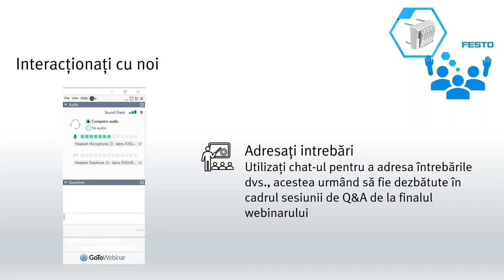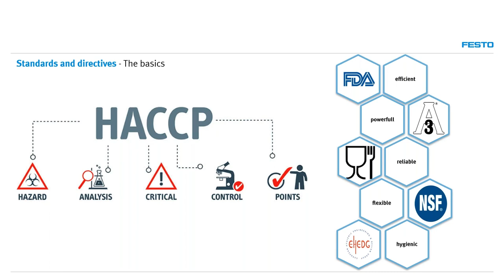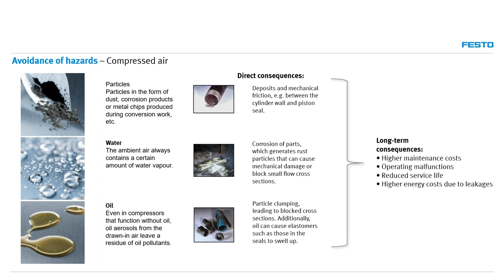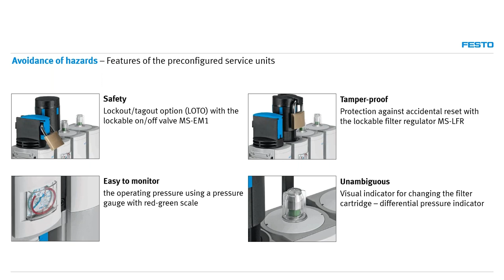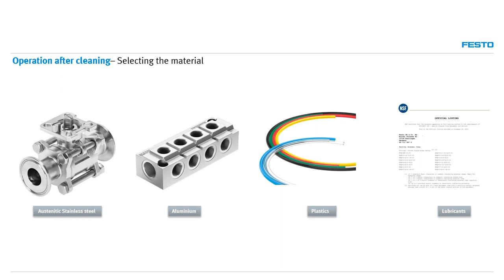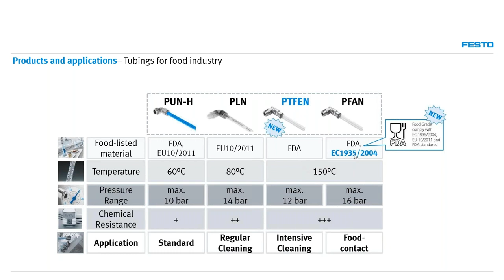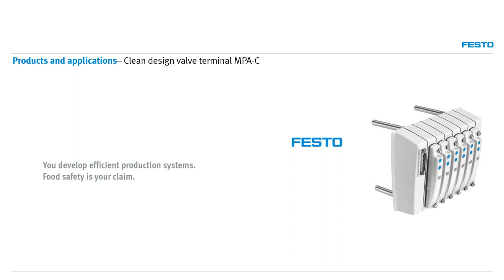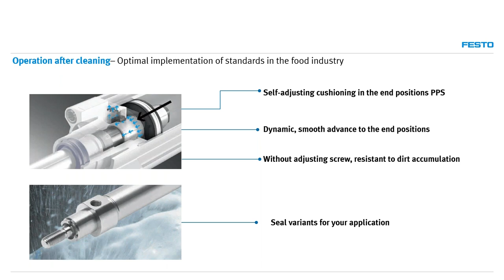Automatizare pneumatică adecvată industriei alimentare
Întegistrarea webinarului din data de 23 aprilie, în care s-au prezentat produsele și soluțiile adecvate pentru industria alimentară în contextul siguranței alimentelor - un aspect esențial al acestei industrii.

Nu ratați oportunitatea de a afla exact ce poate asigura succesul industriei de procesare a alimentelor.